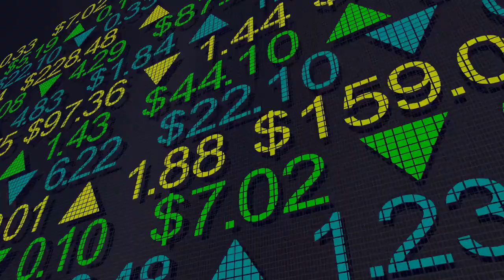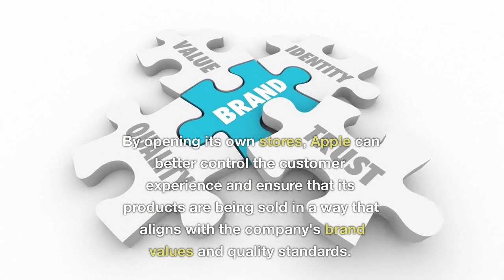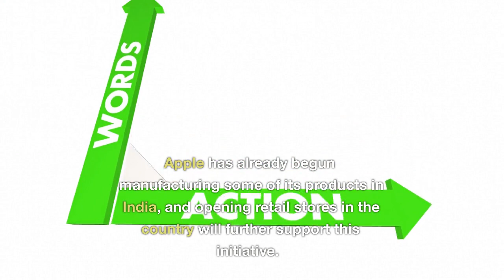Why Apple Need To Open It's Store In India Mumbai